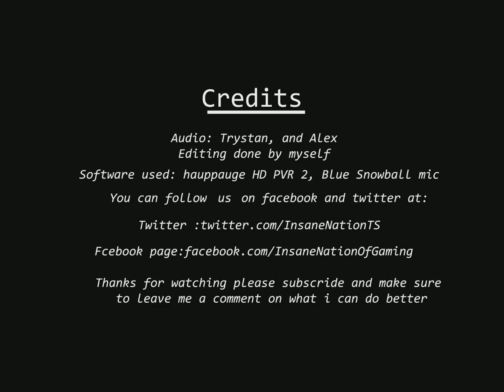Lets play Dark Souls part 10